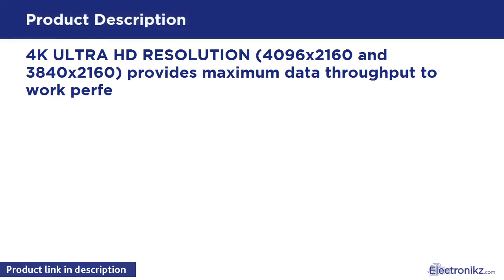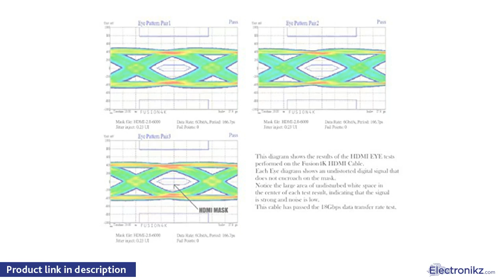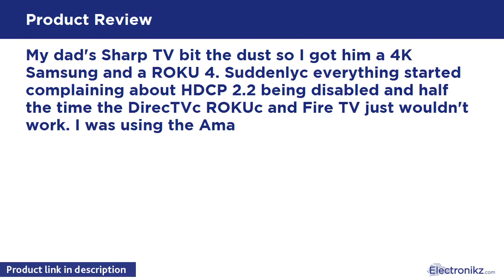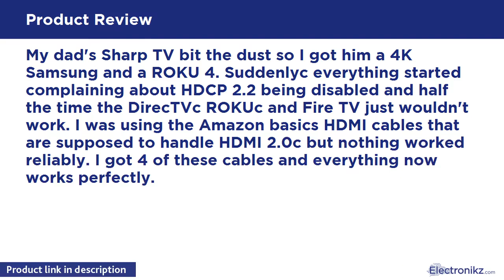Tech Product Review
Size: 10 Feet Fusion4K High Speed 4K HDMI Cable 2.0 - Professional Series Complete your home theater experience: Connect all your high end peripherals with Fusion4k Professional HDMI cables. 4KBlu-ray players 4K Audio Video Receivers Computers Apple TV PS4 Pro Xbox One S Roku Ultra Host Large Venues with ProfessionalHDMI cables: Concerts Outdoor Theaters Large Presentations Professional Broadcasting Events

Fusion4K High Speed 4K HDMI Cable - Professional S